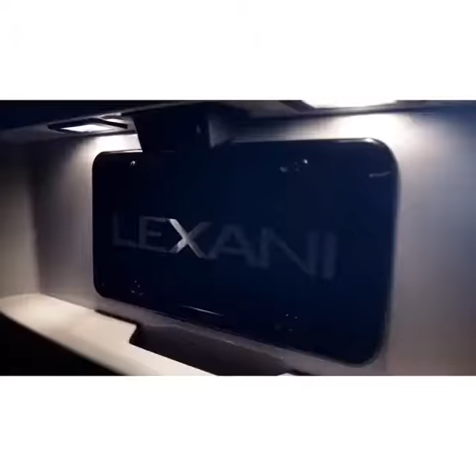(PP) Studio. | Now Boarding!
Explanation:
Swearing and insulting:
It is contrary to laws and laws and regulations:
Be careful not to find comments and shares that do not match the items listed in the offensive YouTube rules for one person's rights ...

Such comments and sharing will be erased by the Photography & Picture community administrators of YouTube, which will prevent users from accessing the page.

Photography & Picture: this page is not responsible for content that is shared by people other than the reviews written by the Photography & Picture YouTube community administrators or the people outside the Photography & Picture YouTube community.